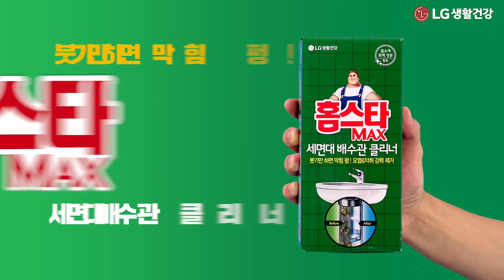붓기만 하면 세면대 막힘 펑, 악취 싹! 세면대 청소 방법, '홈스타 맥스 세면대 배수관 클리너'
* 꽉 막힌 세면대 뻥 뚫어 버리는 청소 마법

깨끗하게 세안 후 기분 좋아지려는 데
막혀서 내려가지 않는 물 때문에 얼굴 찡그리셨나요?
세면대에서 알 수 없는 악취가 나서 짜증나셨나요?
펑 뚫린다는 제품 써봐도 잘 안 되서 답답하셨나요?

힘들고 효과없는 청소는 이제 그만!
뿌리고 헹구기만 하면 세면대 배수관 속 막힘 펑!
오염 & 악취까지 싹! 없어지는 간편하고 확실한
홈스타 맥스 세면대 배수관 클리너!

* 홈스타 맥스(MAX) 세면대 배수관 클리너 사용법
스텝 1) 제품에 동봉된 전용컵을 세면대 배수구 입구에 싹! 끼워 주세요.
스텝 2) 홈스타 맥스 세면대 배수관 클리너 전량을 컵에 부어 주세요.
스텝 3) 고농축 겔타입 용액이 배수관에 천천히 천천히 흘러 내려 오염을
          싹 없애줄 때까지 약 2시간 동안 기다린 후
스텝 4) 물을 틀어서 헹궈주면 막힘 펑! 오염 & 악취 싹! 드라마틱한 청소 효과~

간편하고 확실한 청소
홈스타